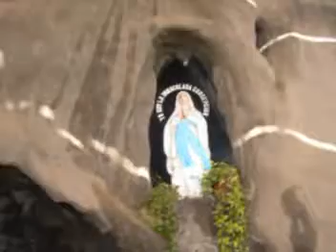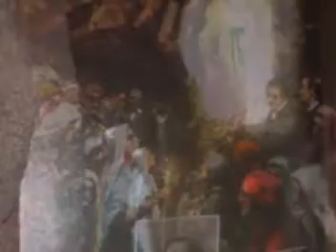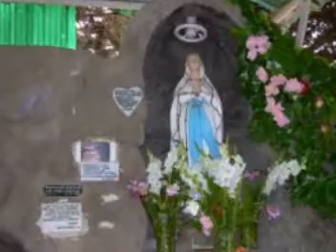RELATO DE LAS APARICIONES DE LOURDES 1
RELATO DE LAS APARICIONES DE LOURDES -
Producción hecha en el año 2002 que relata las apariciones de la virgen a Santa Bernardita. Es parte del disco " De Blanco y Azul ", hecho en Santiago de Chile. Quien narra esta secuencia es Manuel Gutierrez